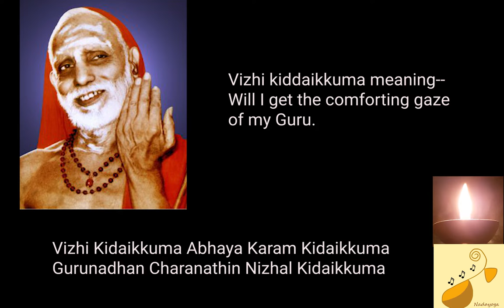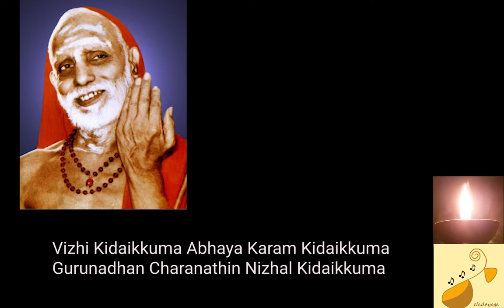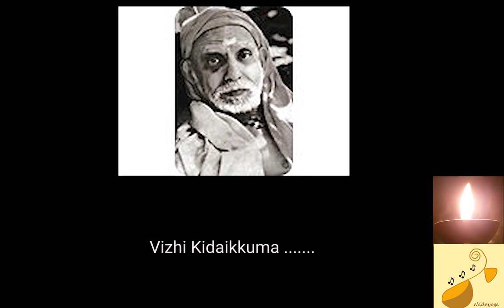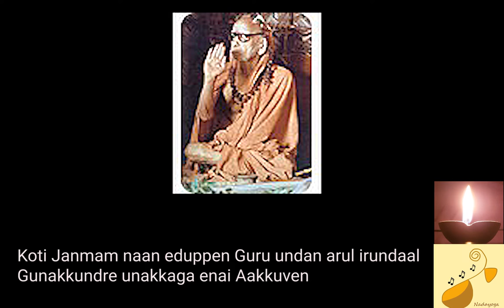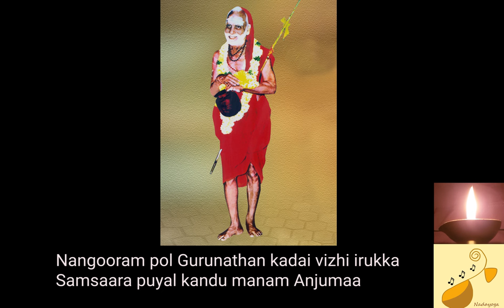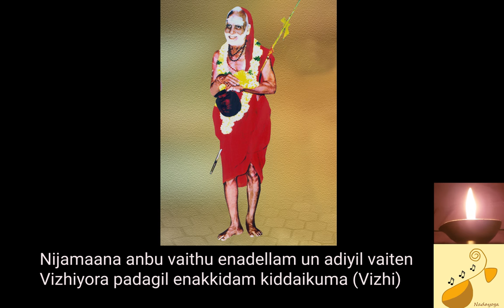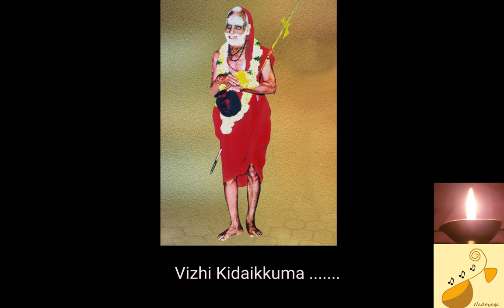Vizhi Kidaikkuma Abhaya Karam Kidaikkuma - Instrumental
This powerful song has been made famous by the doyen of Bhajans Shri.Udayalur Kalyanaraman. Many thanks to Shantha Giridhar for sharing this with me. For those who have grown up listening to Indian Bhajans, they must be familiar with the noisy and sometimes disorganised chorus that goes with it . But that is what adds to the beauty and originality of the genre. I have tried my level best to create that energy on a single veena. This song is a dedication to my adorable mother Smt.Visalakshi Ranganathan who was a staunch devotee of the Paramacharya
The photos of the Acharya have been taken from the kanchi kamakoti website.

The song in Tamil
விழி கிடைக்குமா அபய கரம் கிடைக்குமா
குரு நாதன் சரணத்தில் நிழல் கிடைக்குமா

அலை மீது அலையாக துயர் வந்து சேரும் போது
அஞ்சாதே எனும் குரலை செவி கேட்குமா (விழி

கோடி ஜன்மம் நான் எடுப்பேன் குரு உந்தன் அருள் இருந்தால்
உ ணக்கேன்றே உனக்காக எனை ஆக்குவேன்
நினைக்காத துன்பம் பல எனை வந்து சேரும் போது
நினைத்தாலே அபயம் தரும் கரம் கிடைக்குமா (விழி)

நங்கூரம் போல் குருநாதன் கடை விழி இருக்க இந்த
சம்சார புயல் கண்டு மனம் அஞ்சுமா
நிஜமான அன்பு வைத்து எனதெல்லாம் அடியில் வைத்து

உன் விழியோர படகில் எனக்கிடம் கிடைக்குமா ( விழி)
The video is owned by Nadayoga